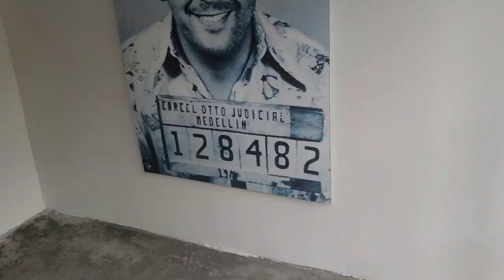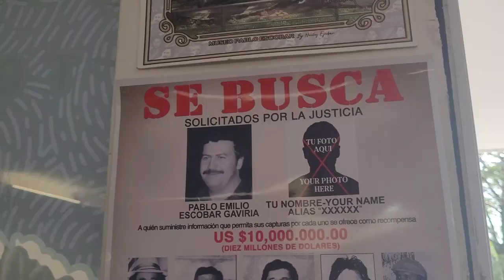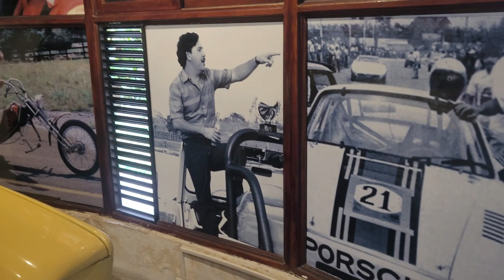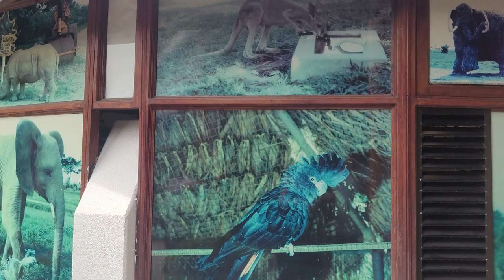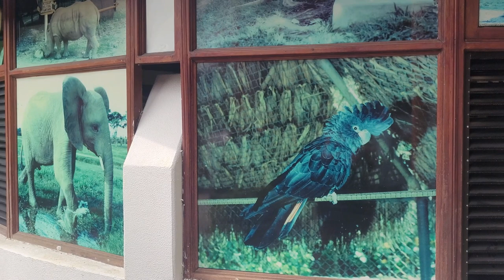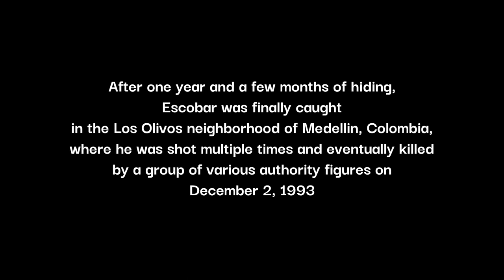🇨🇴 The Pablo Escobar Museum in Medellin, Colombia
Pablo Escobar once had a strong vise grip on the city of Medellin, Colombia during the 80's and 90's. His reign of terror was felt in many wild ways with countless illegal activities. This museum will show you some key moments in his life during those years

Leave some comments and opinions.

Jon “The Tourist” Torres